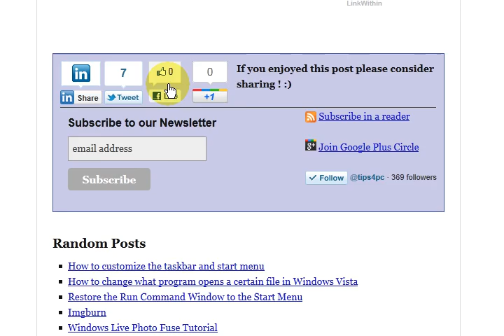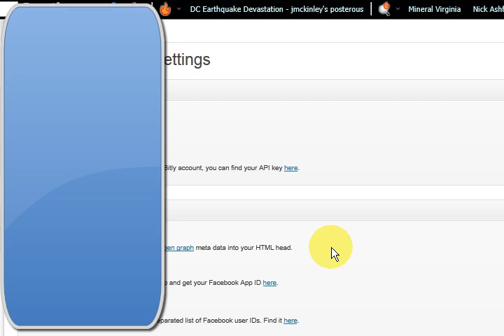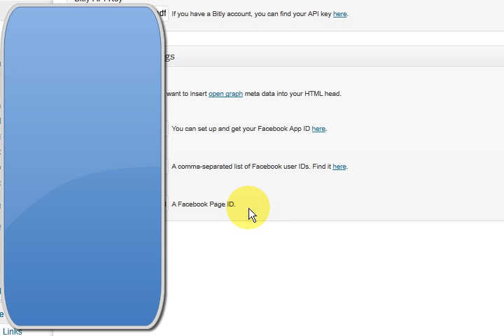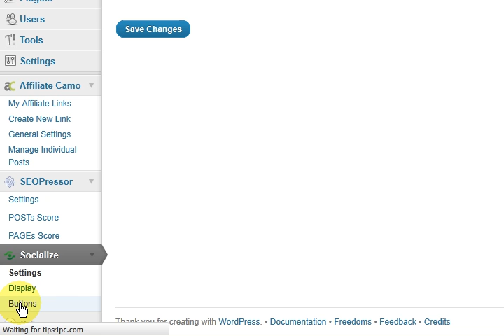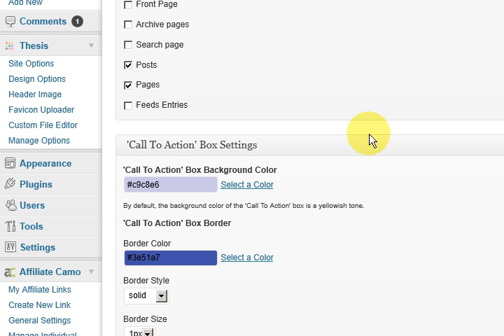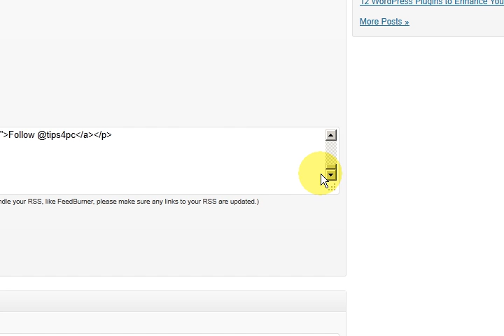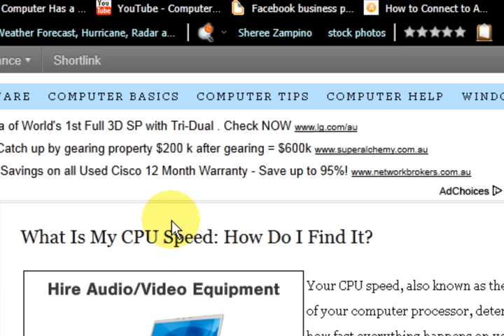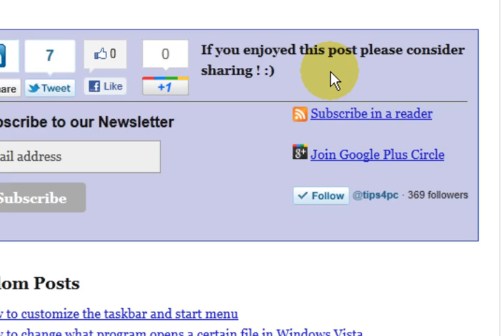Socialize Wordpress Plugin - Add an optin form and customize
Add an optin form to the Socialize Wordpress Plugin. This video also shows you how to customize Socialize.